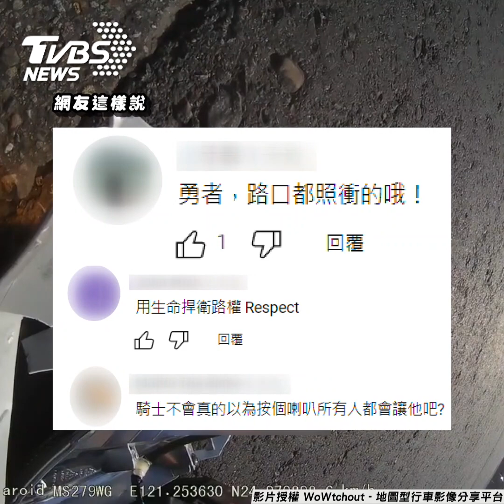未禮讓直行vs 飆速騎士 誰也不讓誰釀碰撞事故｜TVBS新聞